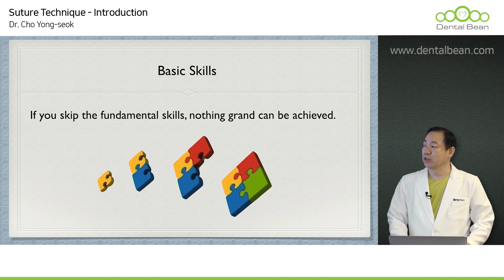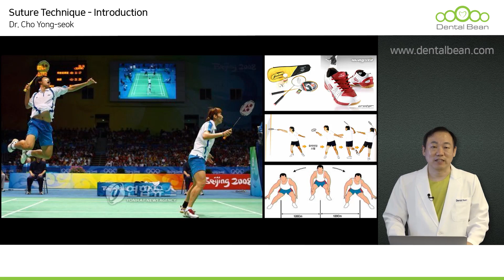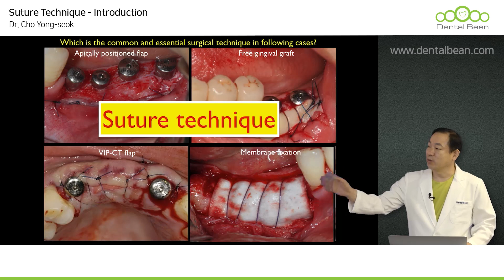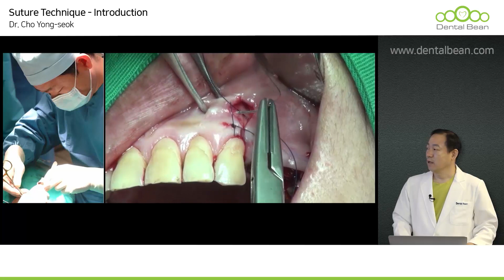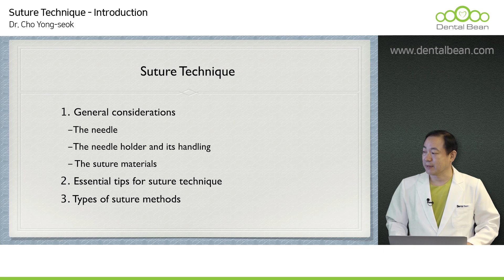[ENG] Suture Technique - Introduction - [Dr. Cho Yongseok]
[ Lecture abstract ]
Everything about the suture technique has been put into this course from the basics to the expertise
From simple and general part of suture to essential tips for suturing, suture method
Start all of suture's theory  with DentalBean & Dr. Yongseok Cho

1. Access the DentalBean homepage (Korean/English/Chinese)
2. Click Sign in to proceed with membership registration.
3. Search for the course and instructor you want
4. Start taking lectures

Thanks!